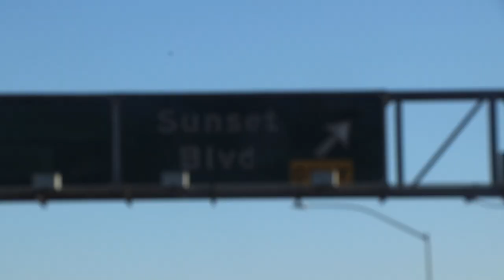Halloween Weekend in Los Angeles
Follow me on all socials: @Mac.Savage69